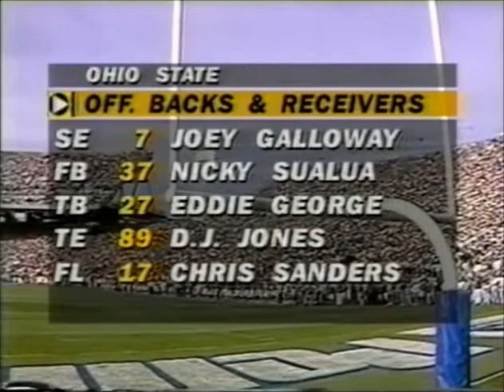1994 #21 Ohio State @ #1 Penn State No Huddle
Requested

1994 #21 Ohio State Buckeyes @ #1 Penn State Nittany Lions